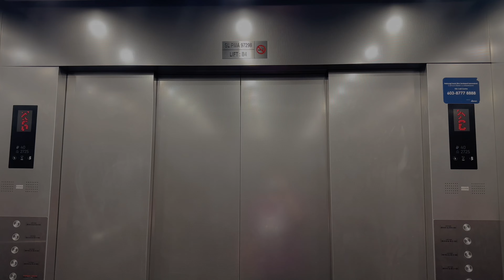A pair of M Escalators at Harbour Mall, Sandakan, Sabah, Malaysia.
Although the escalators were installed by Toshiba Elevator, but for the lifts, they are using KONE instead. The footage of the mall's elevators had been scheduled for release later. Escalators installed inside the mall had equipped with grey handrails.

Filmed on 29 December 2023 with iPhone 14 Pro Max by ZJ EleVids Productions.

【Lift Specifications】
Brand: M Escalators
Usage: Escalator
Serviced Floors: G-1, 1-G.